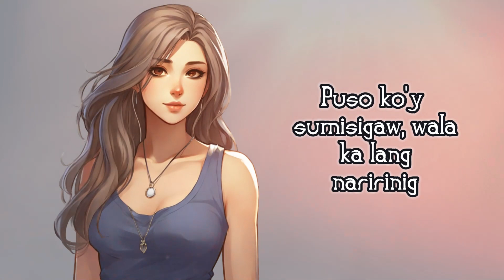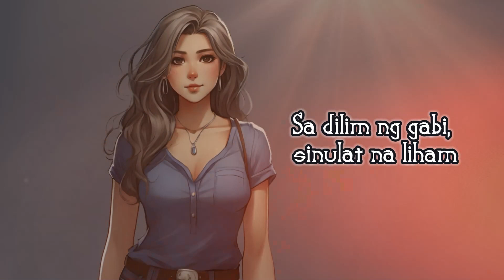Hindi Sinasadya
🚀✨ Every week, we dive deep into the world of personal development, offering you a treasure trove of knowledge, inspiration, and actionable tips to transform your life.